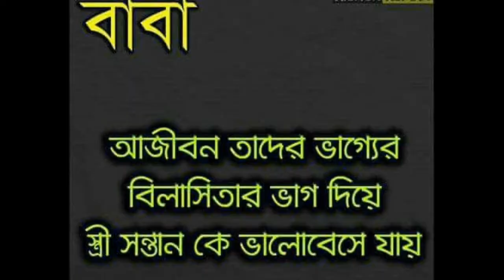বাবাকে নিয়ে অসাধারণ কিছু কথা।